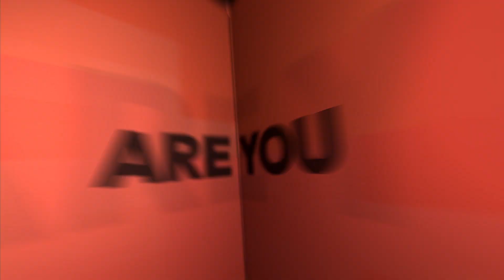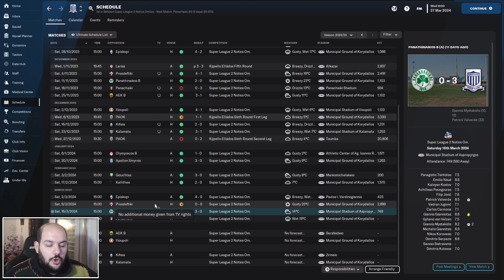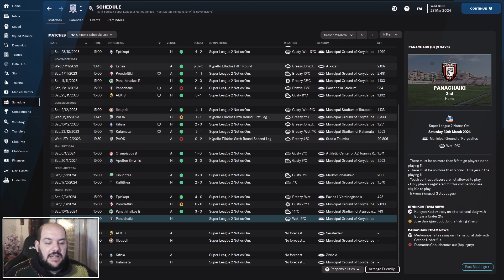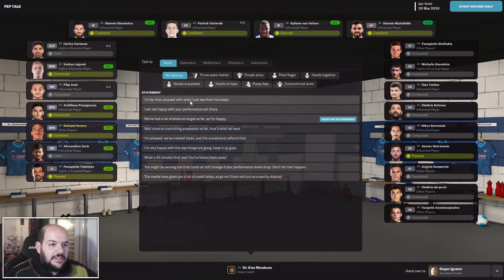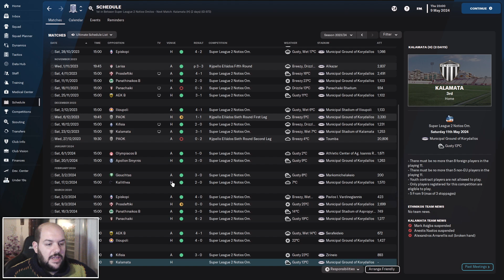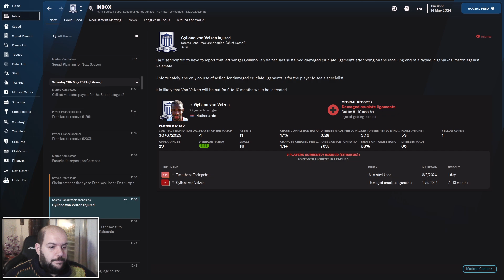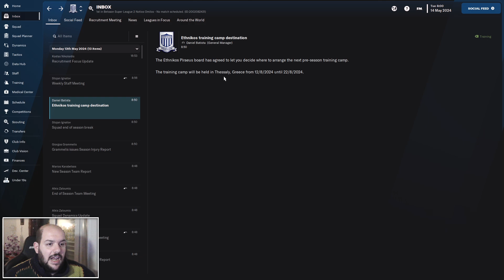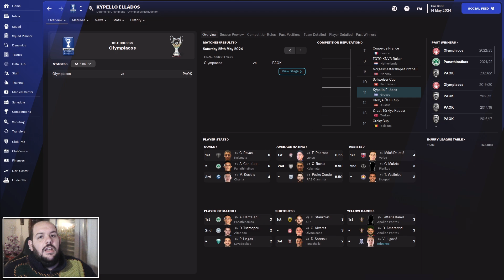Το τελευταίο βήμα πριν την επιστροφή μας στα σαλόνια!! | Football Manager 2023 ΕΘΝΙΚΟΣ #06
Αγοράστε τα Football Manager παιχνίδια, παλιά και καινούρια, στην καλύτερη τιμή της αγοράς!

•Setup & Gear:
▶Case: Deepcool Dukase V2
▶CPU: Ryzen 7 3700X 3,6 GHz
▶RAM: G.Skill Ripjaws V 32GB 3200MHz DDR4
▶Motherboard: MSI B450 Tomahawk Max
▶PSU: Corsair TX-M Series TX650M 80Plus Gold
▶GPU: Gigabyte GTX 1660 Ti 6GB Windforce
▶Sound Card: Creative Sound Blaster GC7
▶M.2: Adata XPG Spectrix S40G RGB 256GB
▶SSD: OCZ Trion 150 240GB
▶HDD: Western Digital Caviar Blue 1TB
▶HDD: Seagate Barracuda 2TB
▶Camera: Creative Cam! Live Sync V3
▶Microphone: Samson Meteor
▶Headphones: Creative SXFI Air Gamer
▶Speakers: Creative SBS E2500
▶Keyboard: Sharkoon Skiller Mech SGK3
▶Mouse: Razer Basilisk
▶Controller: Microsoft Xbox One S Wireless
▶Main Monitor: Samsung T22E390EW
▶Second Monitor: Turbo-X TX-215MXC
▶Third Monitor: Philips 241P4Q AMVA
▶Chair: Anda Seat AD12XL Kaiser II

▶AlexMorak FM23 Skin (Για laptop και μικρότερες αναλύσεις)
▶Make FM23 Better Skin (Το skin που παίζω)

Καλή θέαση!